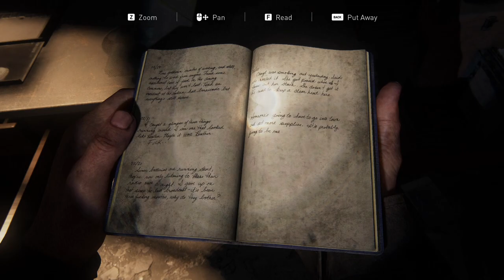The Last of Us REMASTERED - part 7